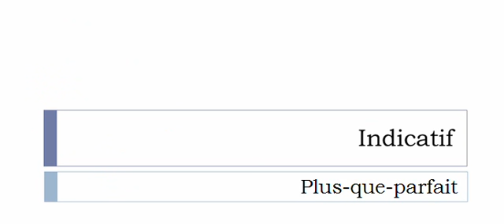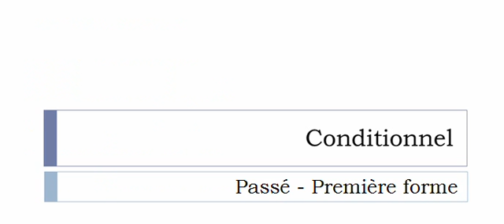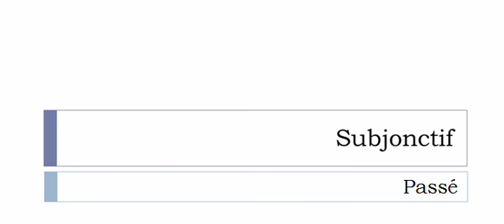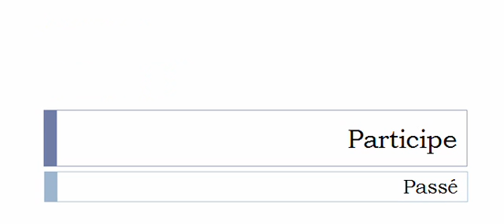French conjugation = Organsiner